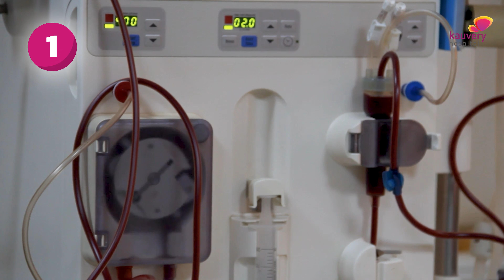Treatment for Kidney Failure | சிறுநீரக செயலிழப்பு - சிகிச்சைகள்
Kidney failure, also known as renal failure, occurs when the kidneys lose their ability to filter waste and excess fluids from the blood effectively. This can lead to a buildup of harmful substances in the body, disrupting various bodily functions.

Treatment for kidney failure patients
• Hemodialysis
• Peritoneal dialysis
• Kidney transplantation

Kidney transplantation is the best treatment option since it has the best long-term survival for the patients and also provides them with a better quality of life.

Watch Dr. K. Abirami, one of the best nephrologists in Salem, Kauvery Hospital, which is one of the best kidney transplant hospitals discuss the treatment options and criteria for kidney failure.

𝐏𝐨𝐝𝐛𝐞𝐚𝐧